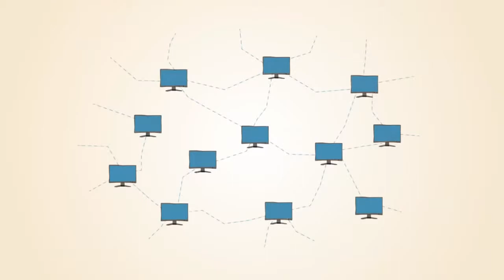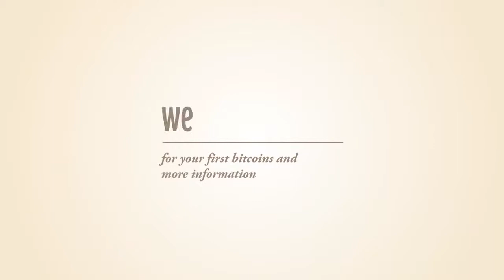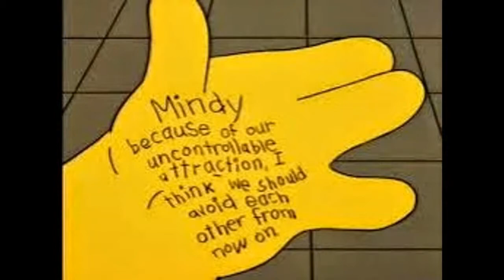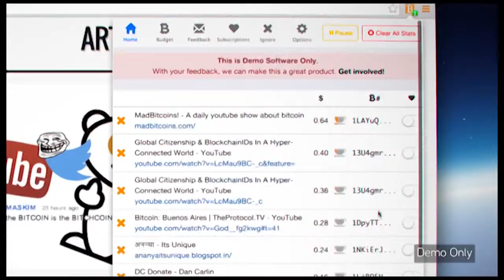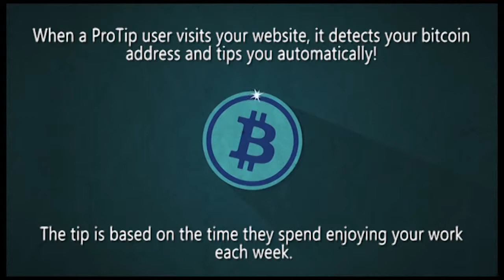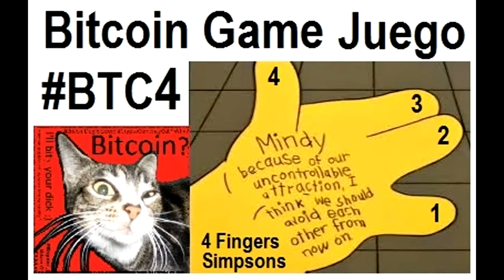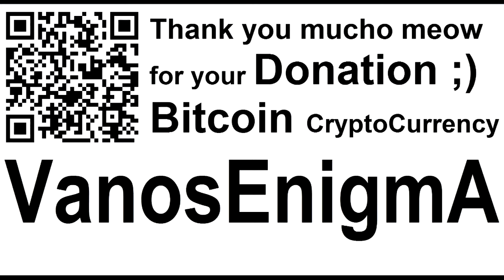BTC4 Bitcoin Game Juego Español English Dinero Money Innovacion P2P CryptoCurrency Simpsons ProTip